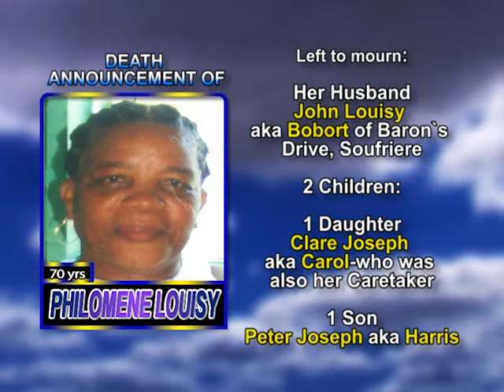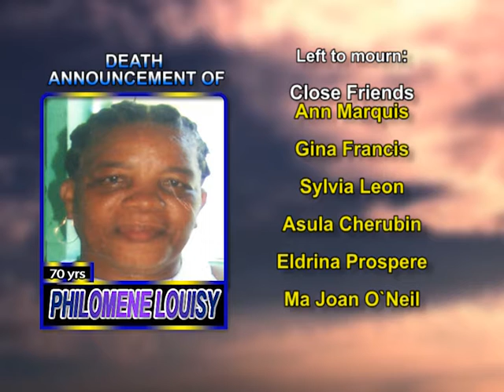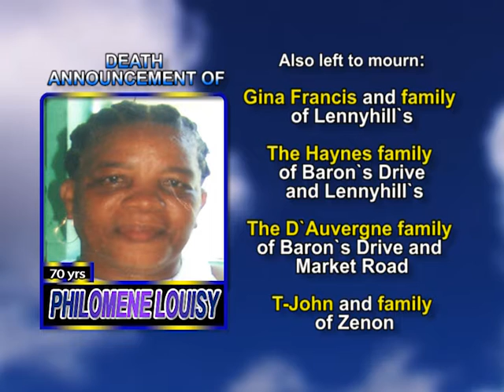Philomene Louisy long 1